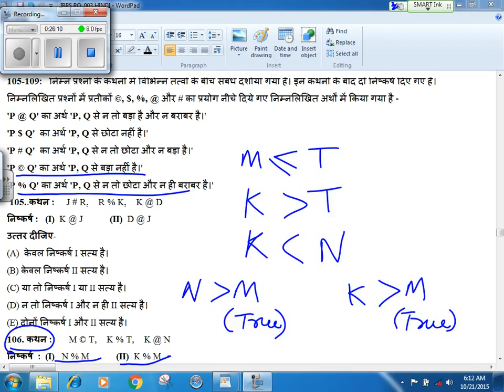IBPS PO N3 REASONING 106